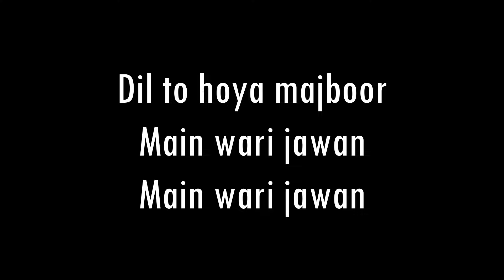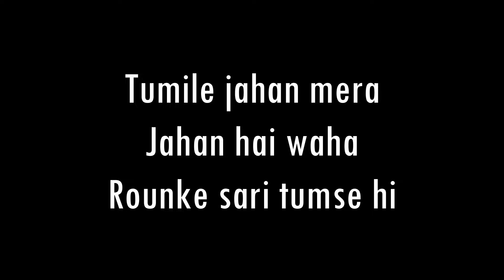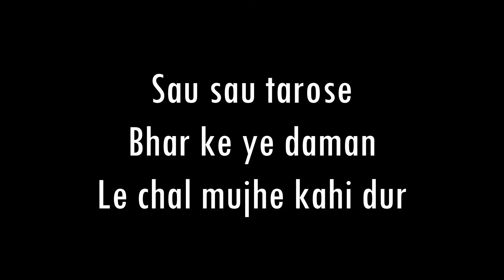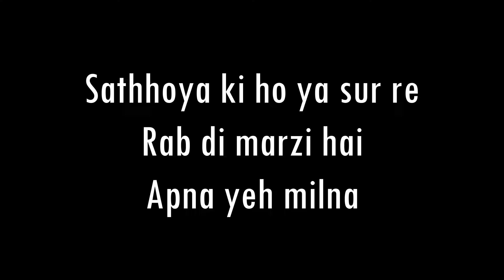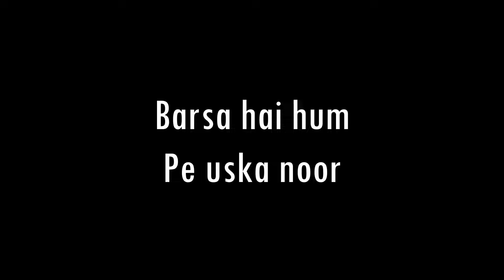Piya O Re Piya | Atif Aslam, Shreya | Karaoke With Lyrics | Only Guitar Chords...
Piya O Re Piya | Atif Aslam & Shreya Ghoshal | Tere Naal Love Ho Gaya | Karaoke With Lyrics | Only Guitar Chords...

ong credits:
Singer(s): Atif Aslam & Shreya Ghoshal
Music Director: Sachin Jigar
Lyrics Writer: Priya Panchal
Edit & Gfx : Nadeem Akhtar (Paperboyz Studioz)